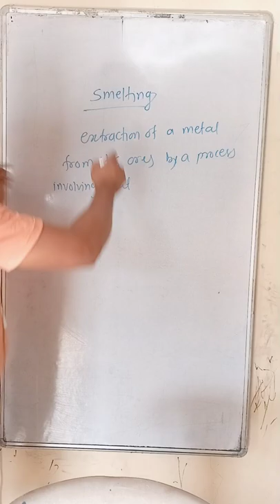what is smelting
smelting